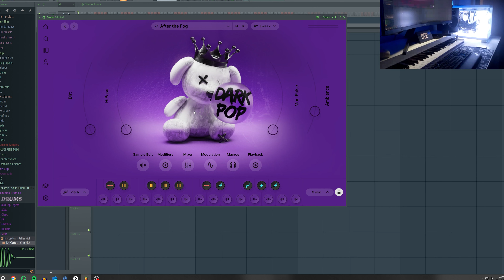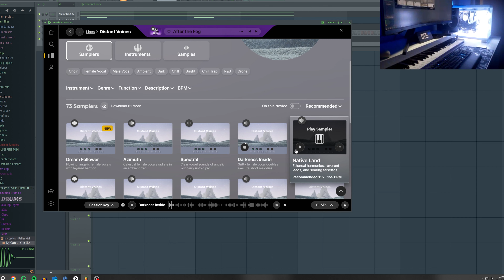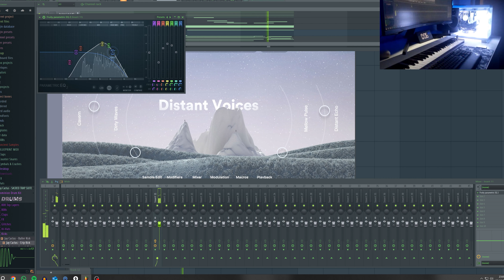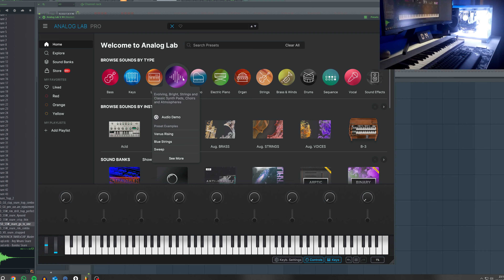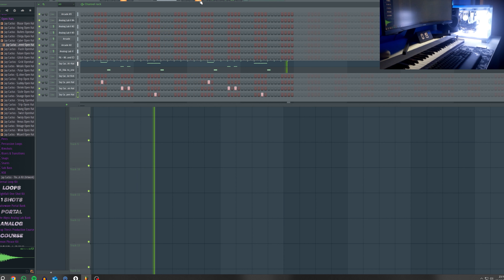FL Studio (Quick Beat) TUTORIAL (Output ARCADE) (Analog Lab) 💯😉🙏